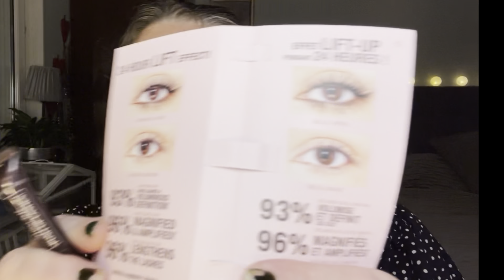Projekt Jul, jul, strålande jul || November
Jul, jul, strålande jul - Project Pan
Start: 24 juni
Slut: 24 december
24 olika ämnen med svenskt julsångstema
7-13 produkter i projektet samtidigt. Rullande om du vill. Välj eller slumpa ämnen från listan.

Jag har satt en * framför de ord jag valt, se nedan.

*1.Jul, jul, strålande jul
Något som får dig att stråla
- Makeup mist glow. Start juni. SLUT AUGUSTI.

*2.Nu är det jul igen
En produkt som inte lever upp till det som står på förpackningen
- Make Up Store soothing primer. Start september.

*3.Hej tomtegubbar
En produkt i glasförpackning
-Colorpop lipgloss. Start Oktober.

*4.Det strålar en stjärna
Något som har stjärnstatus i din kollektion
-Charlotte Tilbury foundation

*5.Nu tändas tusen julljus
Något som du skulle köpa tusen gånger om
- P.Louise Eye Shadow base. Start juni.

*6.Nu har vi ljus här i vårt hus
En produkt som får dig att vilja dansa och sjunga
-Charlie gold från Revlon. Start oktober.

*7.Staffansvisan
Något grått eller med grå förpackning
-Charlotte Tilbury Lash push up

*8.Raska fötter springa tripp tripp tripp
En produkt du använder till fötterna
- Cetaphil body lotion. Start juni.

*9.Lusse lelle
En ansiktsmask

*10.Tomtarnas julnatt
Något som kräver att du är tyst när du använder
- Lipgloss 2 st. Start juni. SLUT JULI.

*11.Bjällerklang
En produkt som låter när du öppnar förpackningen
- Weleda Skin food. Start juli. SLUT AUGUSTI.

*12.Gläns över sjö och strand
En produkt som glänser eller får dig att glänsa

*13.Så mörk är natten
En produkt du använder till natten
EUK 132

*14.Sankta Lucia
En ljus produkt eller ljus förpackning
-Makeup Mekkas Brow Wax

*15.Sockerbagaren
Något sött eller med söt förpackning
- Clarins lip perfector. Start augusti.
Nädran slut. Lade till en i nyans 01 i september

*16.Natten går tunga fjät
Något som känns lite tungt att använda upp
-Hårspray Wella

*17.Tre pepparkaksgubbar
En brun produkt eller med brun förpackning
- Lumene Blur foundation 3.0. Start juni. SLUT SEPTEMBER.

*18.Mitt vinterland
En vit produkt eller med vit förpackning

*19.Happy New Year
Något som känns festligt att använda
-Charlotte Tilbury Setting spray. Start nov

*20.Goderafton, goderafton
Något som både killar och tjejer BRUKAR använda
-Dry schampo. Start augusti.

*21.Julen är här
Något du använder med glädje
-PLouice eye base

*22.Nej se det snöar
En produkt som är i löspuderform
- Tikei Mineralfoundation N4. Start juni.  SLUT SEPTEMBER.

*23.Räven raskar över isen
Något du måste skynda dig att använda upp innan den blir dålig
- Glow Oil. Start juni. SLUT AUGUSTI.

*24.När det lider mot jul
Något du lider av att använda, en produkt som du inte gillar
- Caia rouge.

Kom ihåg att:
❤️‍🔥Tumma upp

ℹ️ Jag är 57 år 👵🏻
ℹ️ Mina intressen för smink och skönhet vaknade 2016 👀💋
ℹ️ Jag har blandad mogen hy, som behöver mycket fukt 💦
ℹ️ Jag älskar färgstark makeup, helst grön ögonskugga med röda läppar 💚💄
ℹ️ Favoritdofter är vanilj och cocos 🧉
ℹ️ Jag filmar med min iPhone och redigerar i iMovie på mobilen

Ha det så bra! Kram, Ninah🤎🧡